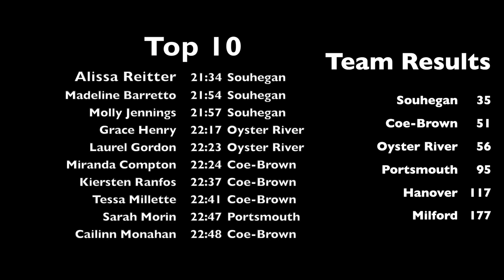2017 JV DII/DIII Girls State Championship Race